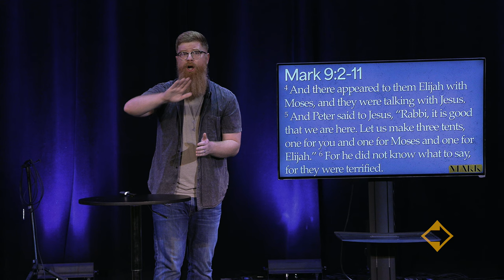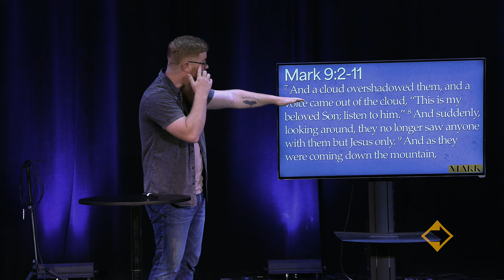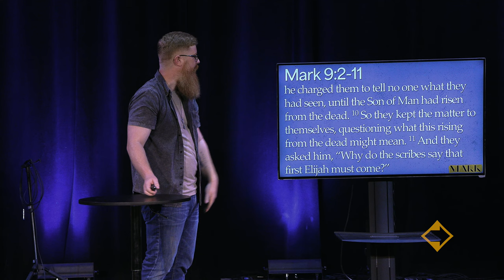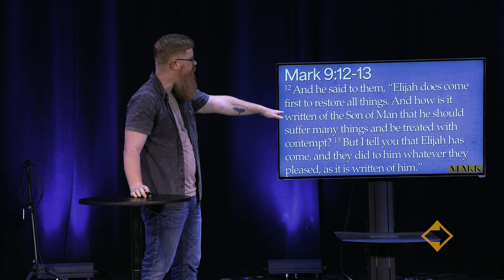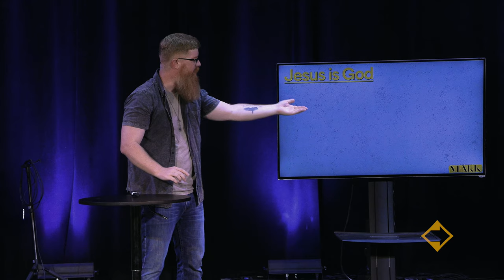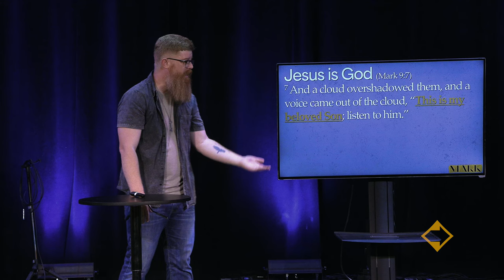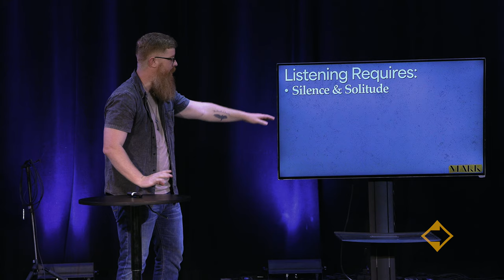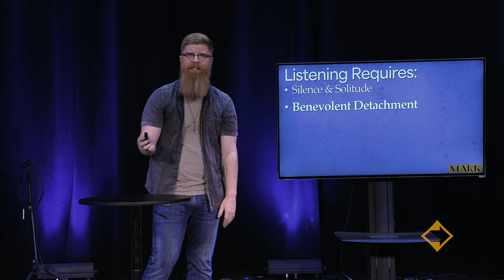Mark | Week 18 | Jason Howell